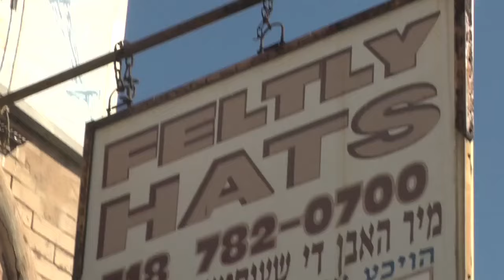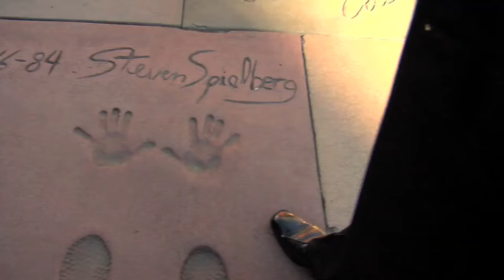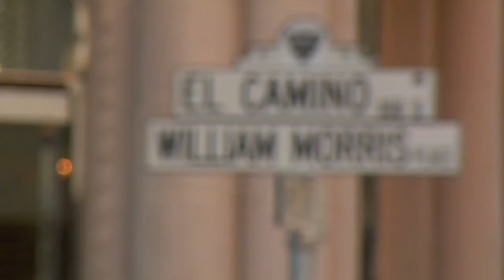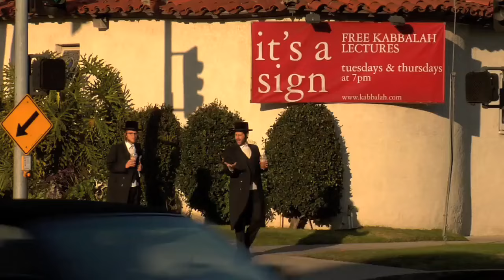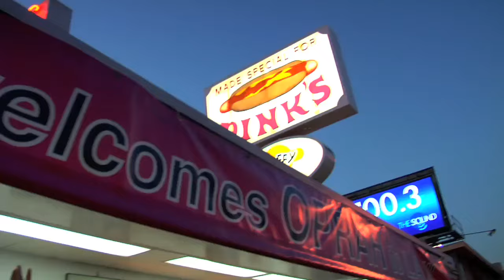Chasing Spielberg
Two Hasidic Jews look for Speilberg in Hollywood